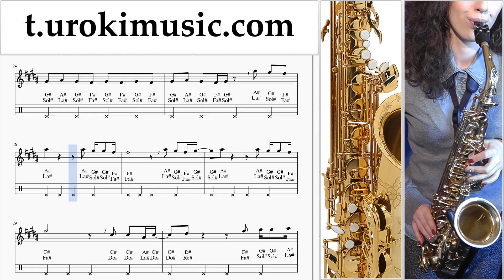สอนเล่นแซกโซโฟน (อัลโต) Fall Out Boy - Church ตัวโน๊ต หัดเล่นแซกโซโฟน um-ih796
สอนเล่นแซกโซโฟน (อัลโต) Fall Out Boy - Church ตัวโน๊ต หัดเล่นแซกโซโฟน um-ih796 กรุณาเขียนความคิดเห็นในการทำบทเรียนให้เป็นประโยชน์มากขึ้น?